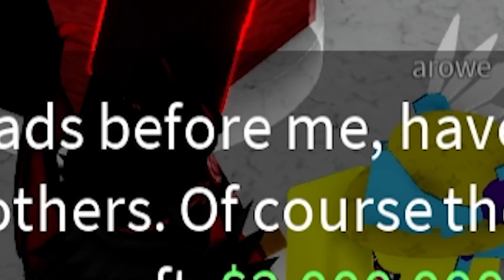I Awakened GHOUL RACE V3... (Roblox Blox Fruits) NOOB to PRO Day 14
Today I awakened my GHOUL RACE to GHOUL V2 & V3 on my QUEST from NOOB to PRO to become OVERPOWERED...
Episode 14